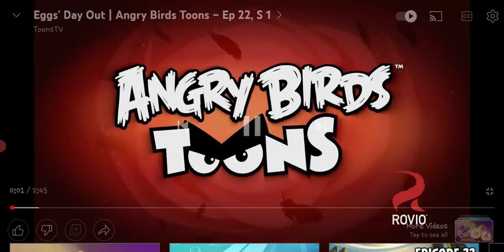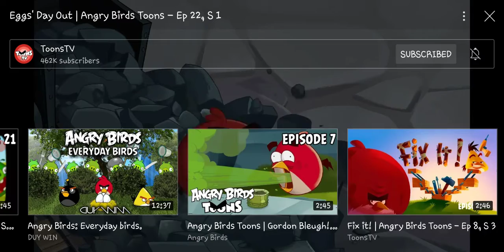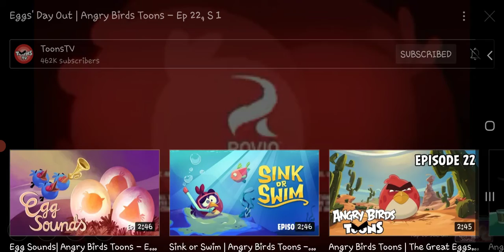Angry Birds Toons S1 Ep22 Eggs' Day Out 480P